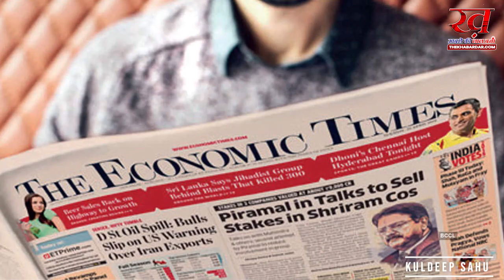लद्दाख में चीनी टैंकों से निपटने के लिए भारत उठा रहा है ये क़दम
अंग्रेजी अख़बार इकोनॉमिक टाइम्स में प्रकाशित ख़बर के मुताबिक़, भारतीय सेना ने इस क्षेत्र में हथियारों के संग्रहण के लिए भूमिगत ठिकाने बनाने के साथ-साथ 22 हज़ार सैनिकों के ठहरने के लिए इंतज़ाम किए हैं.

इसके साथ ही सेना पुलों को मजबूत कर रही है ताकि मौका पड़ने पर उनसे भारी वजन वाले सैन्य वाहन गुज़र सकें. भारतीय सेना इस तरह के स्थाई इंतज़ाम भी कर रही है जिनसे चीनी टैंकों के सीधे हमलों का सामना किया जा सके.

निजी कंपनियों की मदद से तैयार किए गए इन इंतज़ामों को कुछ दिनों के अंदर ही मोर्चों पर तैनात किया जा सकता है. इनमें 3डी प्रिंटेड ढांचे भी शामिल हैं जिनका वजन लगभग चालीस किलोग्राम होगा और दो सैनिक इन ढांचों को लेकर ऊंचे स्थानों पर जा सकते हैं.